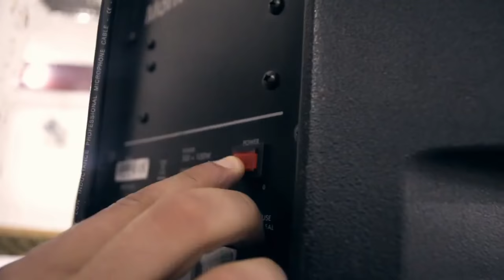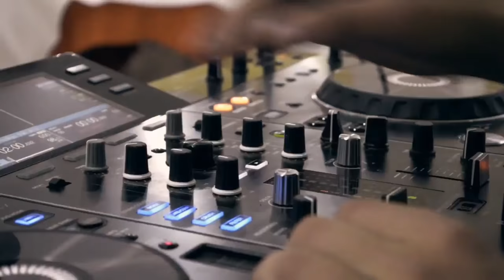𝐒𝐚𝐛𝐞𝐫 𝐇𝐚𝐦𝐦𝐨𝐮𝐭𝐢 - Un Jour (Video Officiel) 🎧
deejay mix
     Invites you to his world🎧

As a freelance DJ, I offer top-notch DJ services for all types of events.

With years of experience behind the decks, I have honed my skills in music selection and mixing, always delivering high-energy and unforgettable sets that keep the crowd dancing. I have a vast music library, ranging from different genres and eras, that allows me to cater to a wide range of musical tastes.

I am passionate about music and always strive to create a personalized experience for each and every one of my clients. Whether it's a wedding, corporate event, or a night out with friends, I work closely with my clients to understand their musical preferences and ensure that the soundtrack to their event is a perfect match.

I use the latest DJ equipment and technology to create seamless transitions, professional sound, and a lively atmosphere. My goal is to provide my clients with an unforgettable and enjoyable experience that they will cherish for years to come.

If you are looking for a talented and experienced DJ for your next event, look no further.